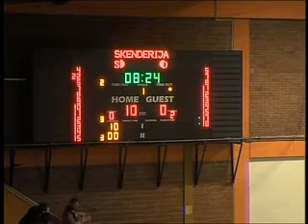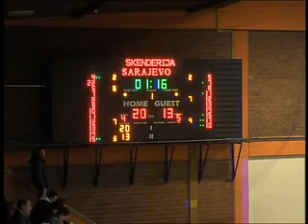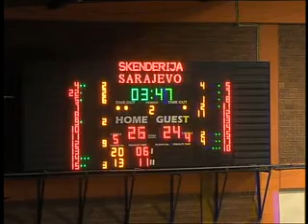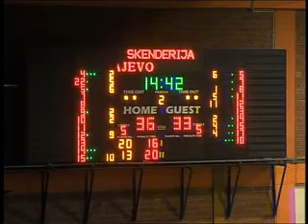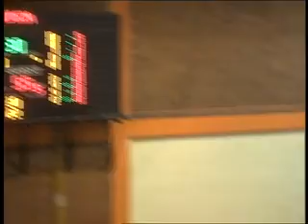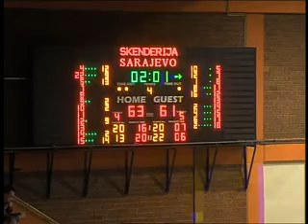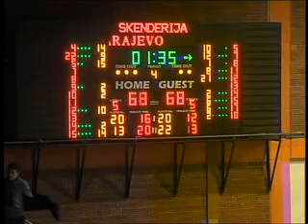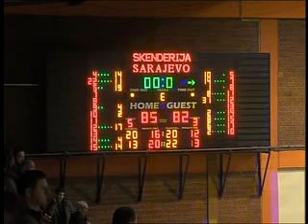basket.ba: 17.kolo / M / Bosna - Čapljina 85 : 82